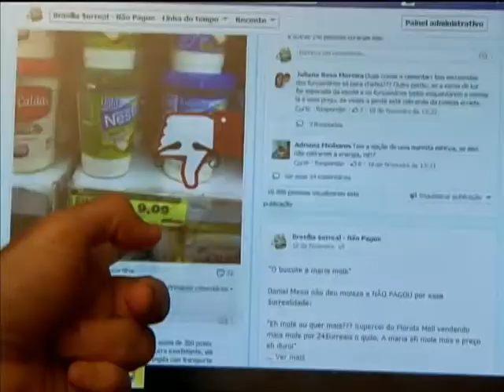Campanha estimula turistas a compartilhar experiências em redes sociais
NBR NOTÍCIAS -- 06.03.14: A campanha Jogo Limpo com o Turista, do Ministério do Turismo, quer ajudar as pessoas a terem acesso a informações sobre preços mais justos em diárias de hotéis, bilhetes de companhias aéreas, tarifas de restaurantes e outros serviços. Objetivo é dividir entre viajantes, empresários e veículos de comunicação as boas práticas de consumo de produtos e serviços no setor de turismo. Mais informações